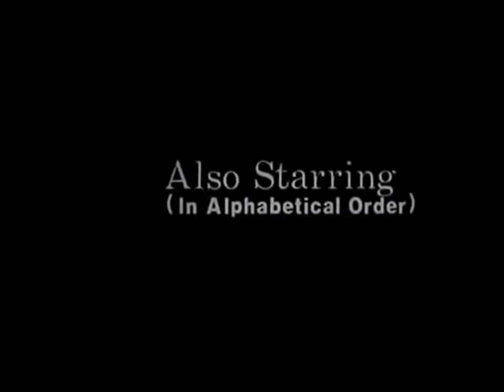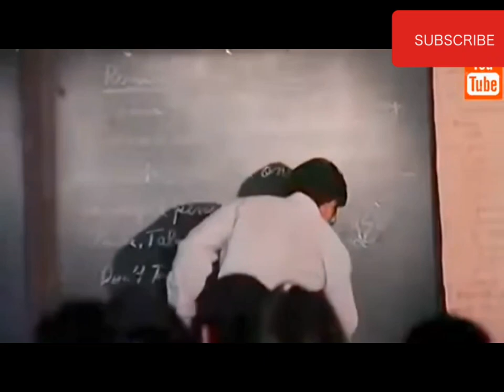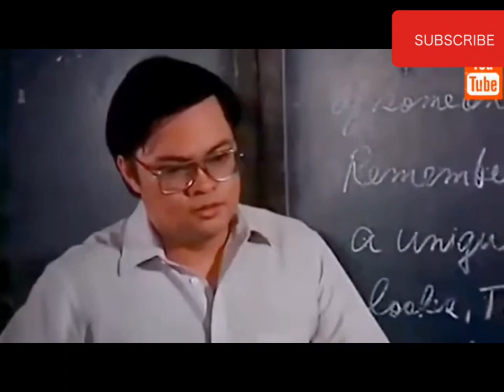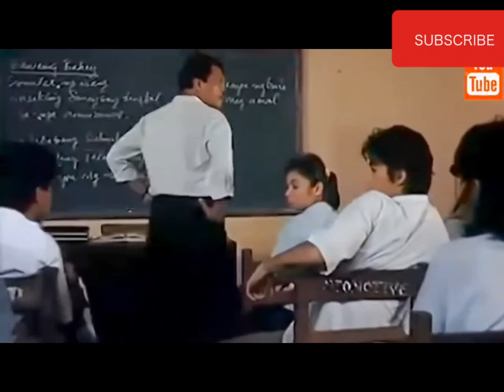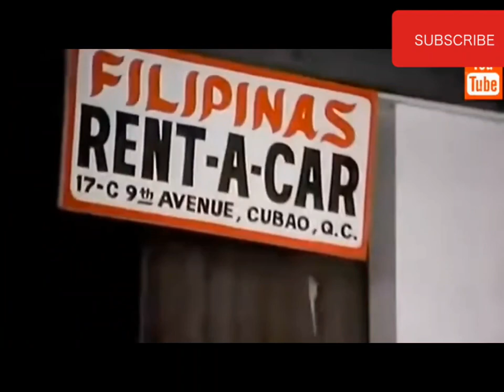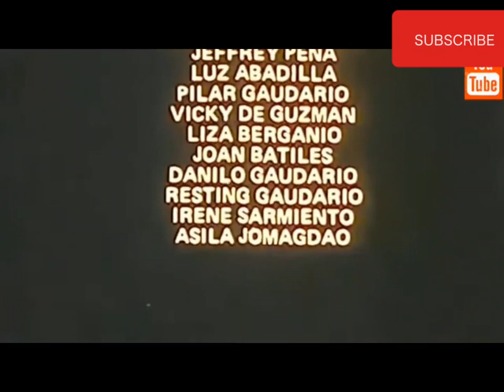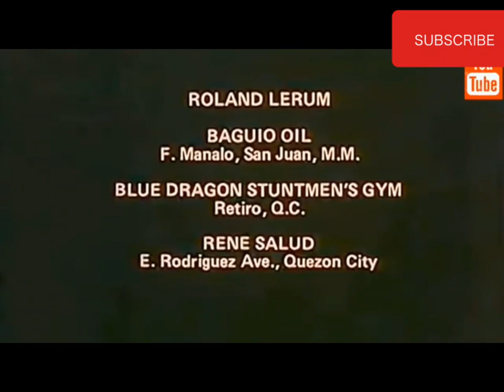CARNAP KING/ THE RANDY PADILLA STORY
A true story of Randy Padilla